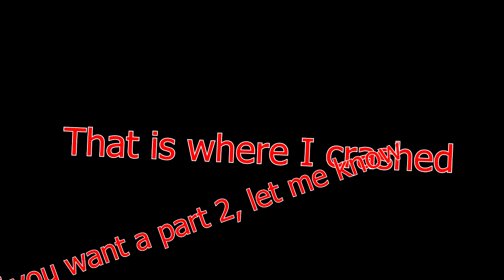7 Days to Die|Very Professional Zombie Survivors